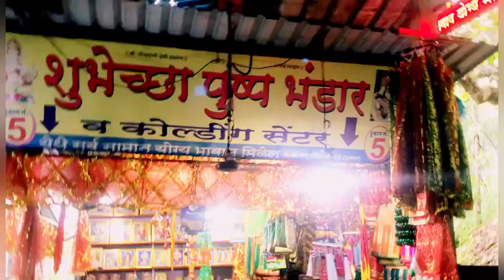Jivdani mata mandir I जीवदानी मंदिर विरार | jivdani Tample mumbai | Max patel vlogs